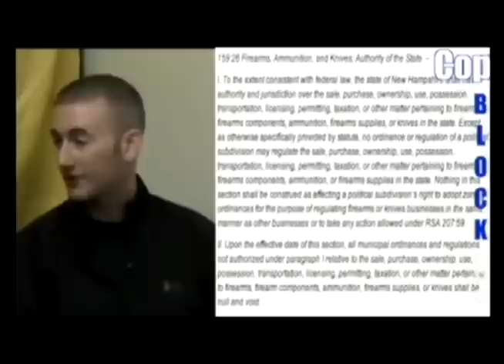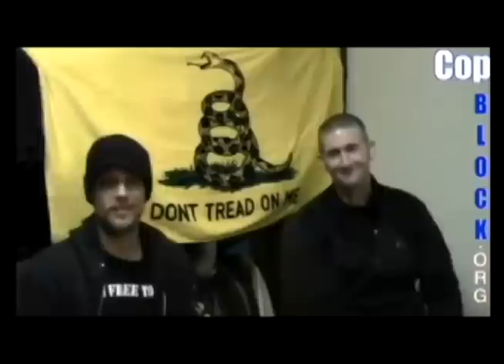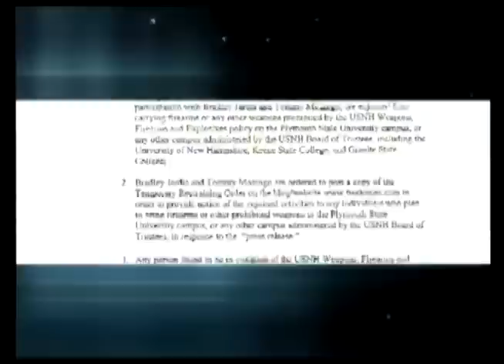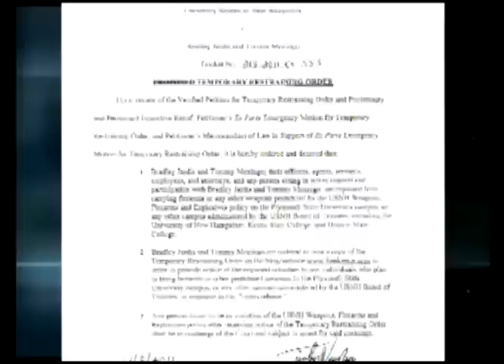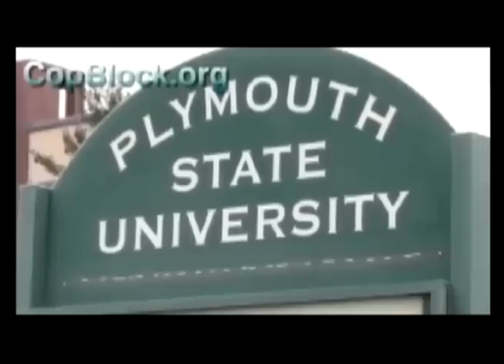Free Keene TV - Episode 23 - December 12th, 2011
On this weeks episode:

1. Bradley Jardis and Tommy Mozingo hold a gun rights demonstration at Plymouth State University.

2. Copblock confronts police with pointed question about the double standard of gun rights.